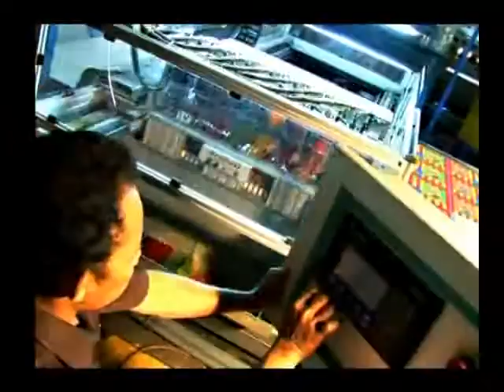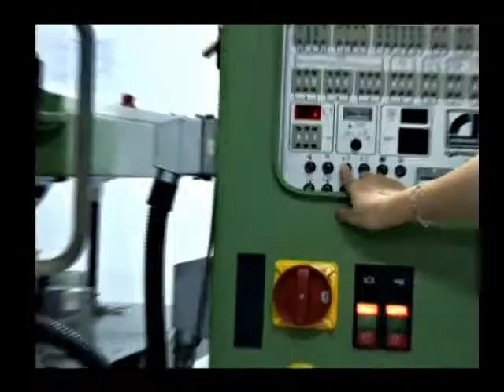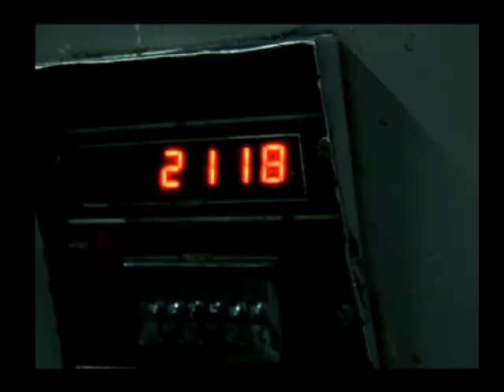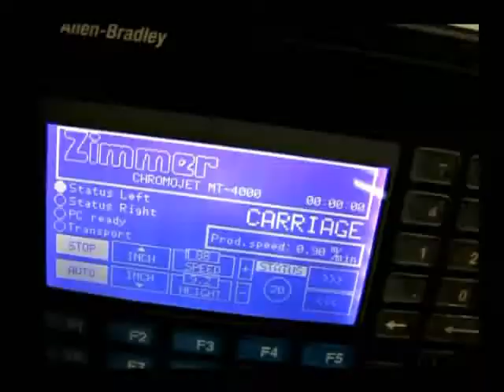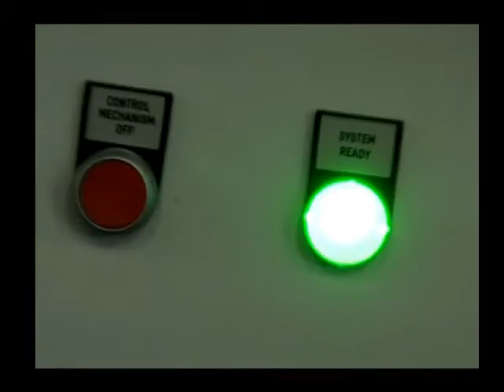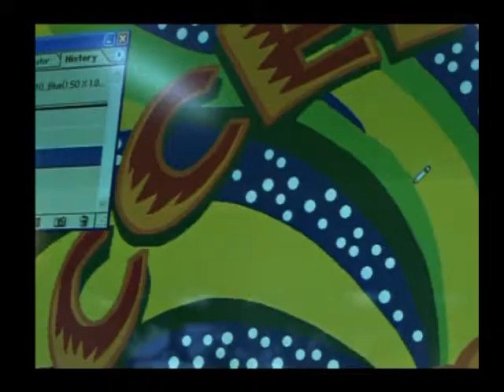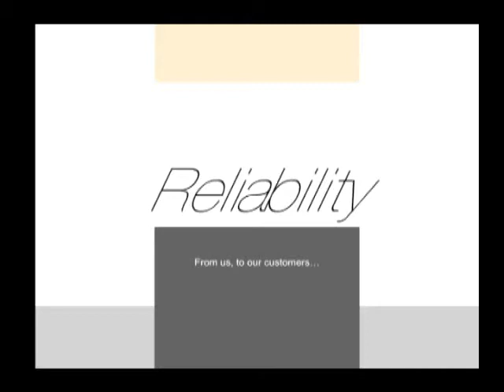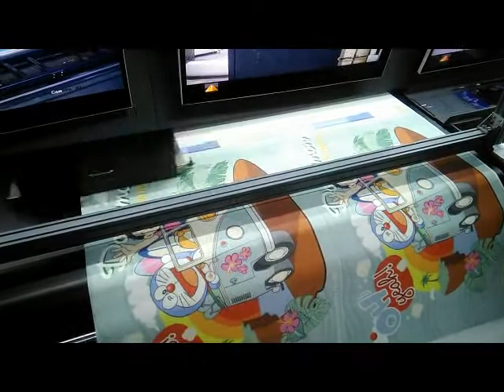CPC Company Profile